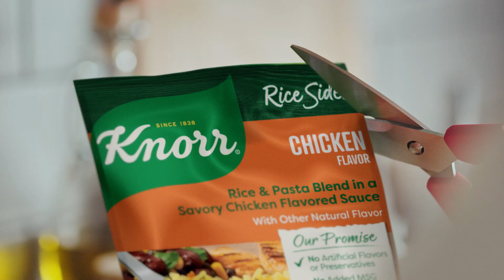Knorr | Taste For Good, Pasta & Rice Sides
Knorr Pasta and Rice Sides, made with no artificial flavors or preservatives. Here's to real flavors, real meals, real good. TasteForGood.

Find our products, tips & tricks and recipe inspiration at knorr.com.